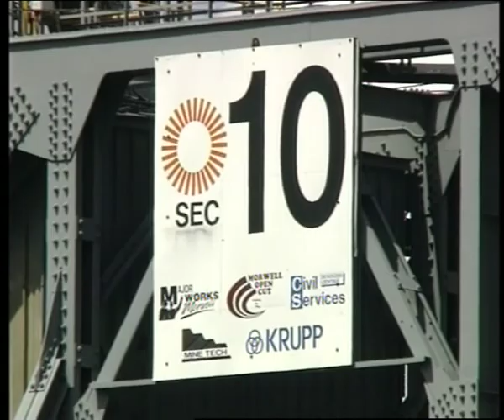SEC Gippsland Open Cut Collapse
This was a WIN News Gippsland Story (I shot the aerials) of the open cut collapsing on a dredger